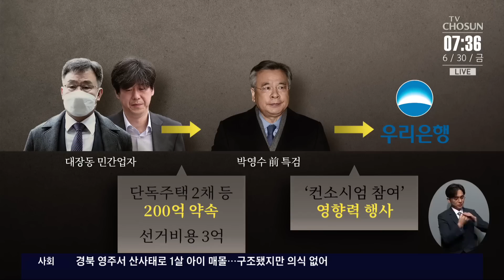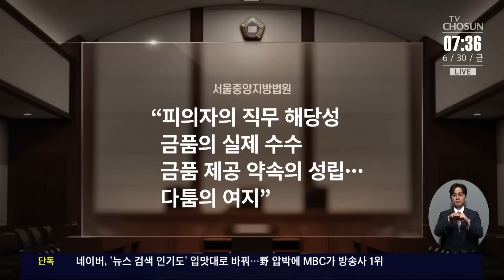박영수 영장 기각…'50억 클럽' 수사 제동? [이슈분석]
전해드린 대로 ' 대장동 50억 클럽' 의혹을 받는 박영수 전 특검이 구속을 면했습니다. 관련 내용 최진녕 변호사, 장윤미 변호사와 함께 자세히 짚어보겠습니다.

- ' 50억클럽 ' 박영수 구속영장 기각
- 법원 "사실적·법률적 다툼의 여지 있어"
- 박영수 구속영장 기각…혐의 입증 어렵나?